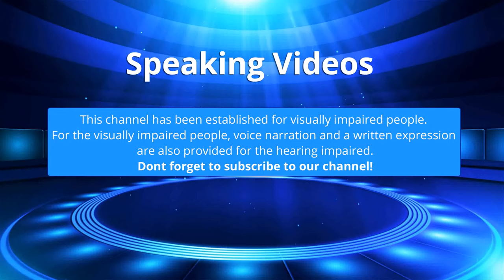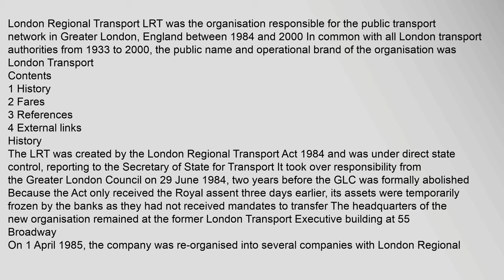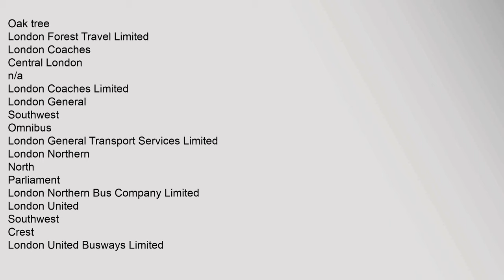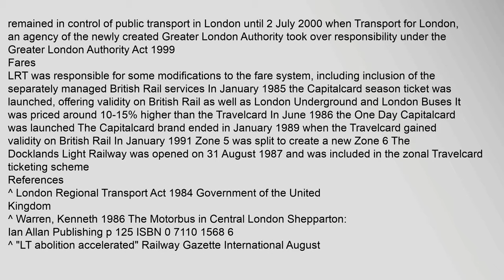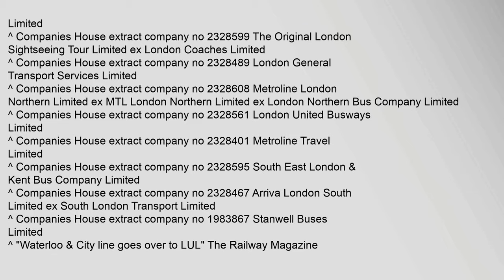London Regional Transport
Contents
1,History
2,Fares
3,References
4,External,links
History